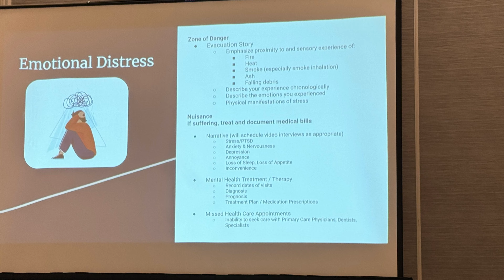Attorney meeting, Beach activity, search and rescue